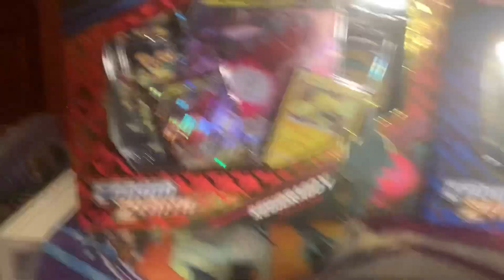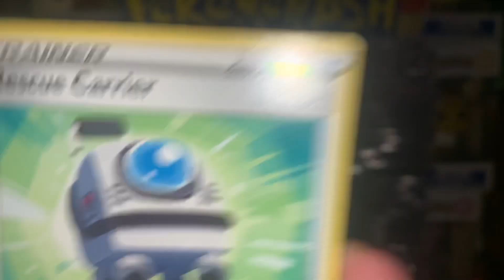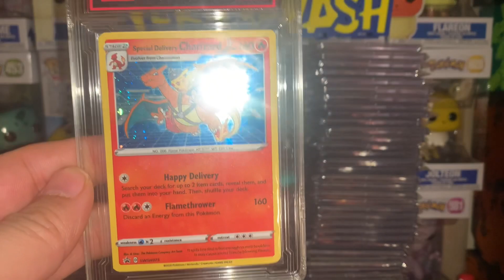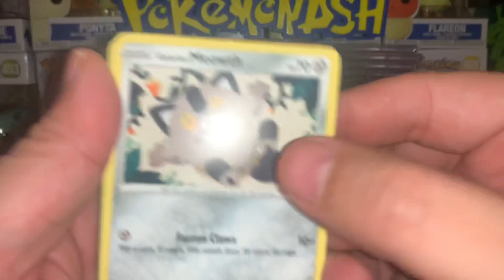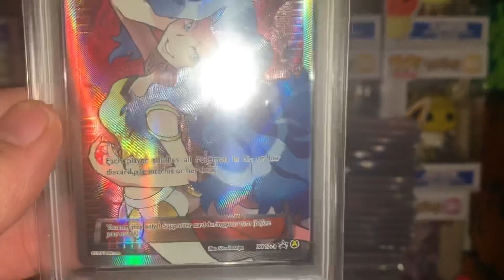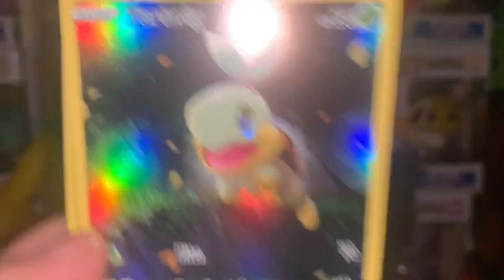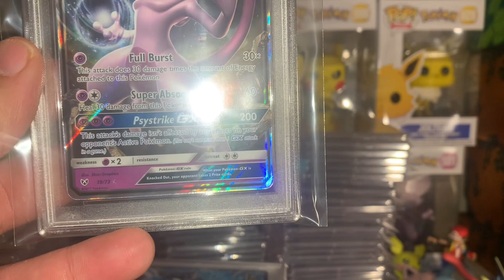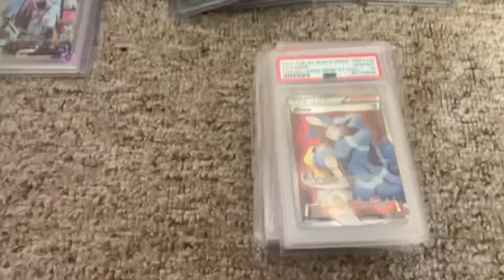Happy bday / crown zenith / more psa!